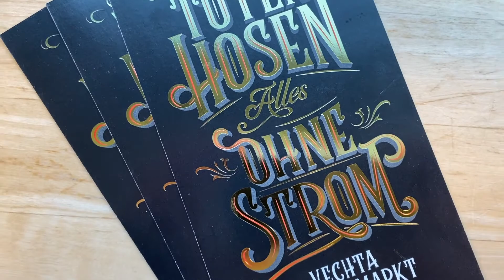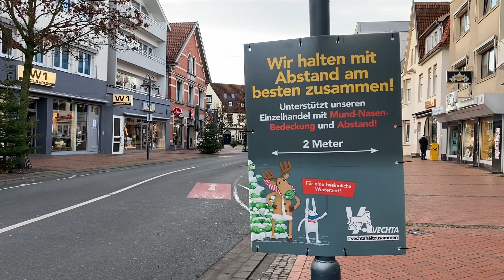Weihnachts-Ansprache von Bürgermeister Kristian Kater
Bürgermeister Kristian Kater richtet sich mit einer Weihnachts-Ansprache an die Vechtaer Bürgerinnen und Bürger.